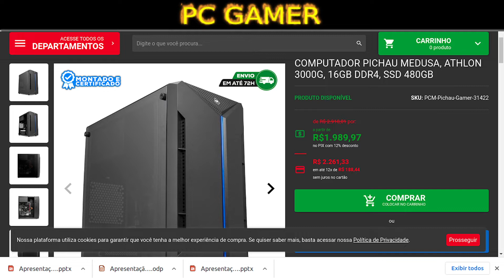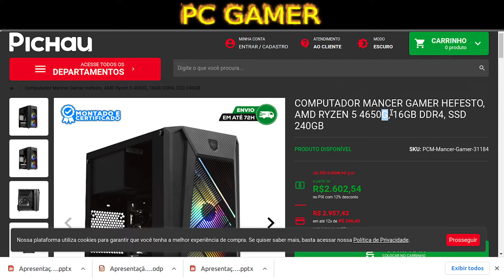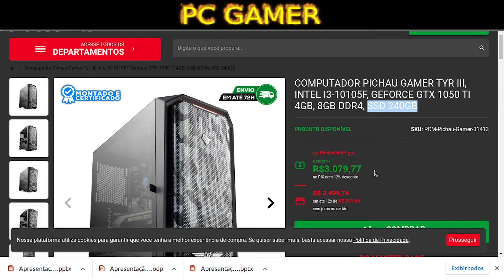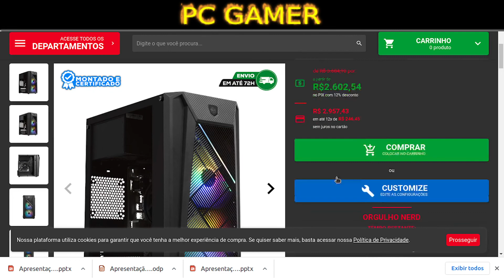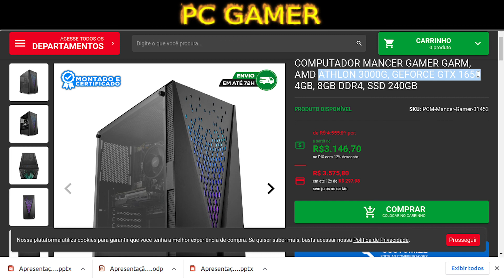TOP 5 PC GAMER PICHAU CUSTO BENEFICIO MÊS DE MAIO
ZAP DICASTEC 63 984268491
LINK PARA RECEBER PROMOÇOES DE PC GAMER HARDWARE EM GERAL